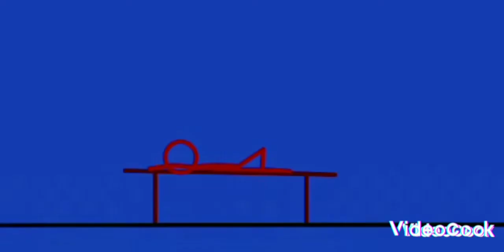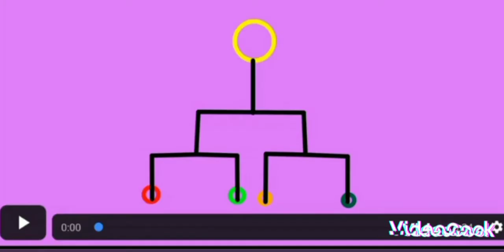2D Stickman Animations